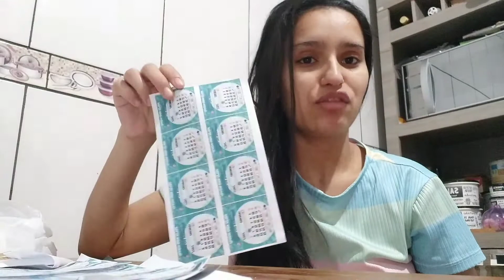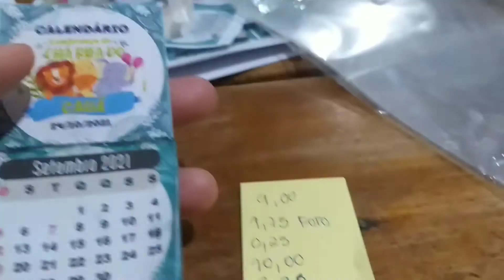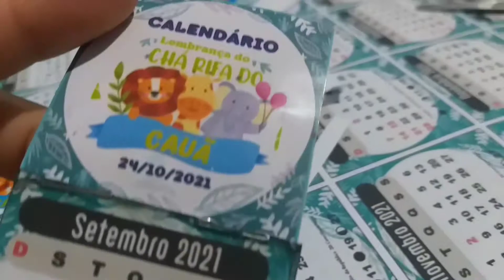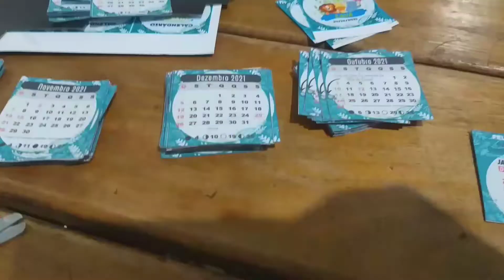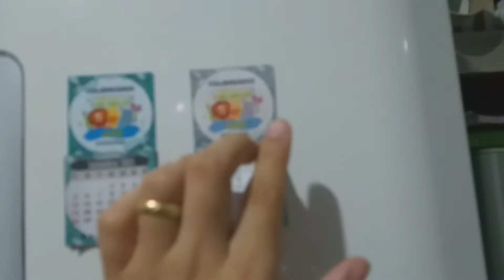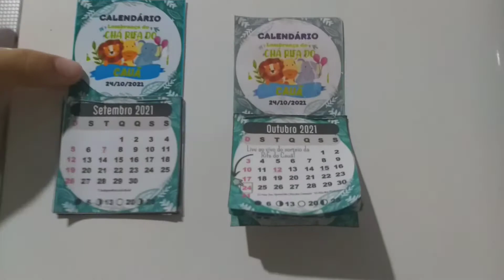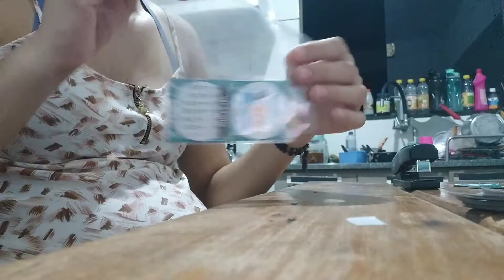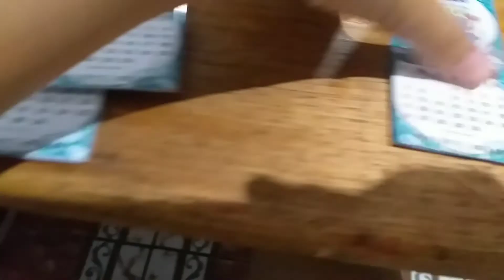Lembracinha do Chá Rifa do Cauã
Neste vídeo mostra a vocês como eu organizei um chá rifa para ganhar alguns presentinho para o meu baby, mostrei como fiz uma lembracinha barata e bacana para dar pra quem está participando 🥰🥰💙